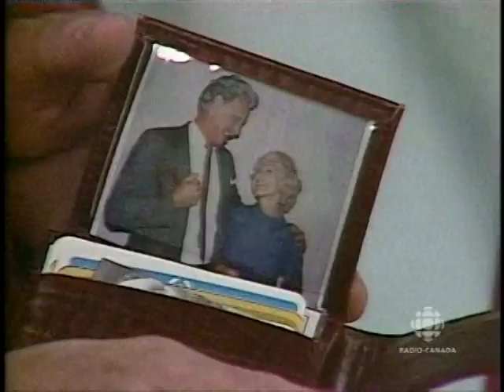Poivre et Sel Episode 79